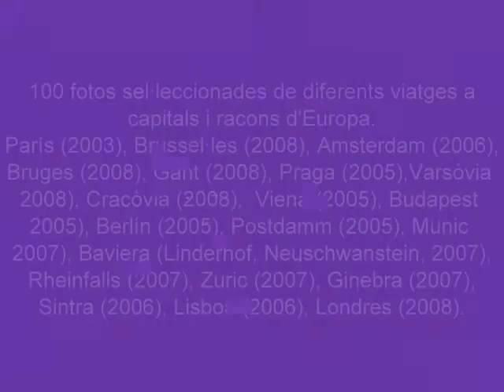Un tomb x Europa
Recull d'imatges de diversos viatges i escapades per Europa.